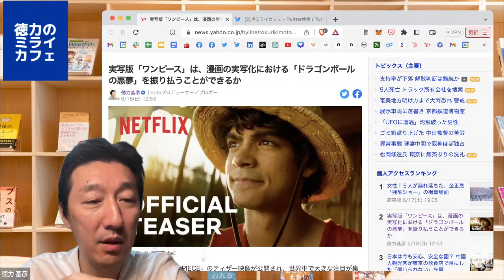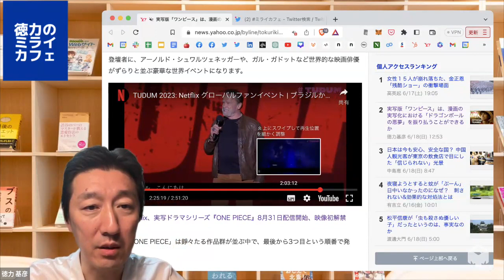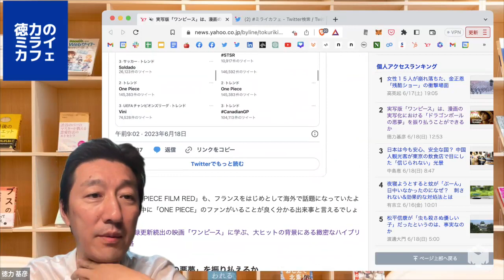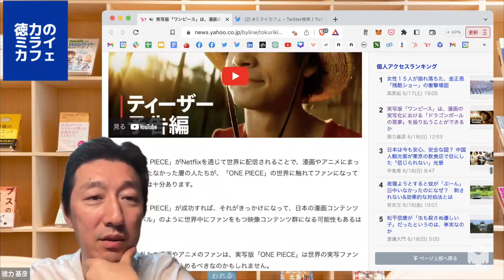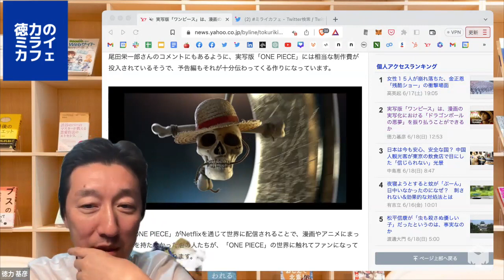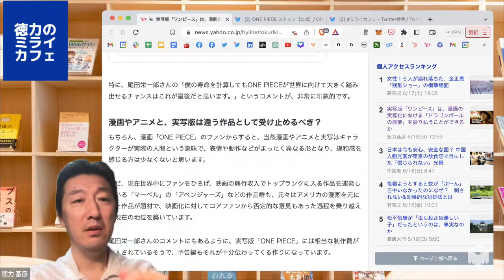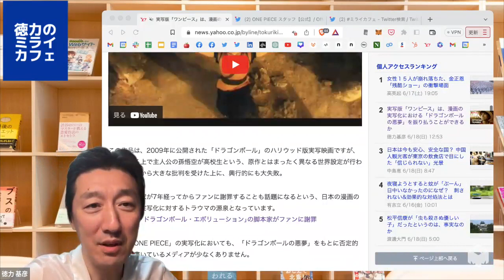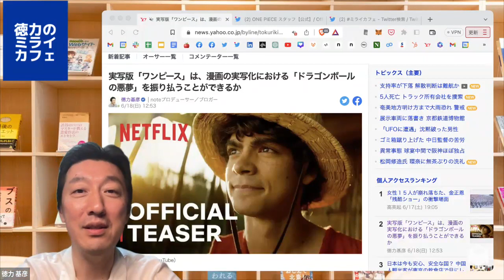Netflixの実写版「ONEPIECE」は、ドラゴンボールの悪夢の歴史を消せるか？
■実写版「ワンピース」は、漫画の実写化における「ドラゴンボールの悪夢」を振り払うことができるか（徳力基彦） - 個人 - Yahoo!ニュース